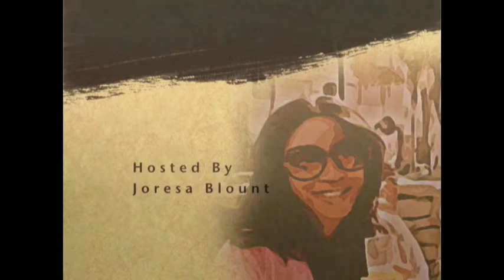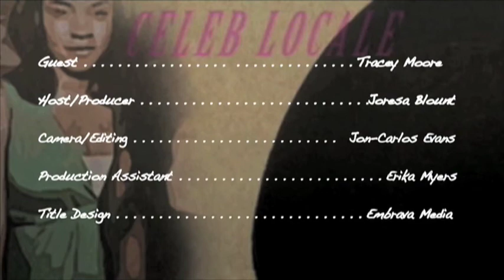Casting the Actor with Tracey Moore, Part 2 of 3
Tracey discusses the wounded actor and how they can take their power back.  She also tells why she loves actors.